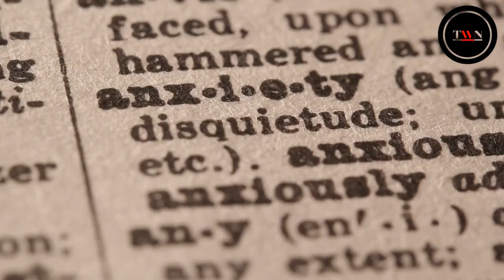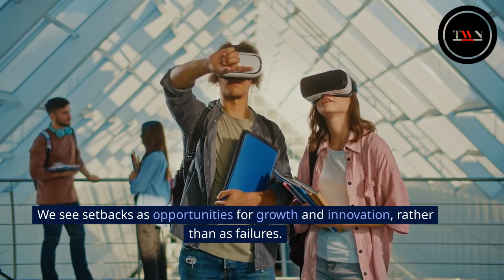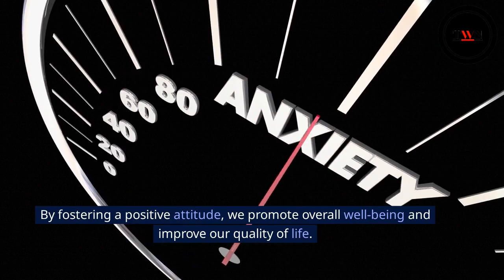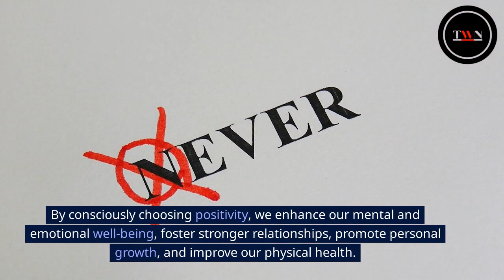"Unleashing the Power of Positivity: Elevating Your Life with a Positive Attitude"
"Welcome to 'Unleashing the Power of Positivity: Elevating Your Life with a Positive Attitude'! In this inspiring video, embark on a transformative journey that will reshape your perspective and empower you to embrace the incredible benefits of maintaining a positive attitude.

 Join us as we explore the science-backed evidence highlighting the profound impact of positivity on mental well-being, relationships, and overall success. Discover practical strategies, uplifting anecdotes, and powerful mindset shifts that will help you navigate life's challenges with resilience, optimism, and a renewed sense of purpose.

Get ready to unlock your full potential, attract abundance, and cultivate a life filled with joy, gratitude, and endless possibilities. It's time to embrace the power of positivity and create a brighter, more fulfilling future!"